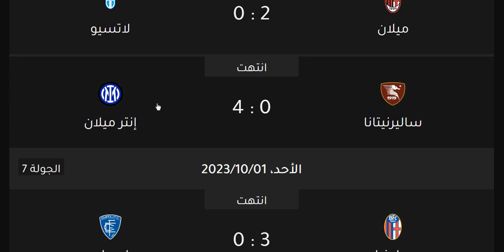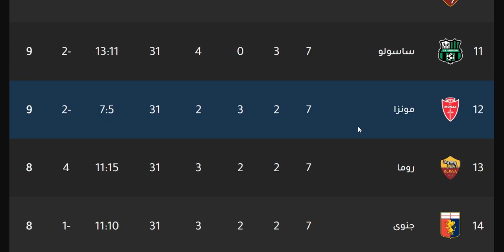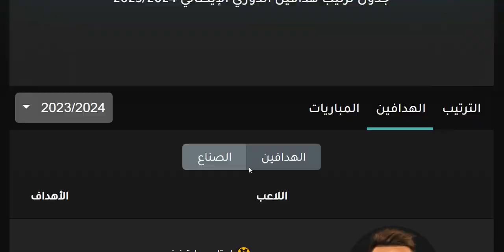ترتيب الدوري الايطالي وترتيب الهدافين الجولة 7 اليوم الاثنين 2-10-2023 - نتائج مباريات اليوم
ترتيب الدوري الايطالي وترتيب الهدافين الجولة 7 اليوم الجمعة 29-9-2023 - نتائج مباريات اليوم
ترتيب الدوري الايطالي وترتيب الهدافين الجولة 7 اليوم السبت 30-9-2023 - نتائج مباريات اليوم
ترتيب الدوري الايطالي وترتيب الهدافين الجولة 7 اليوم الاحد 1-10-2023 - نتائج مباريات اليوم

انتر ميلان
ميلان
اتالانتا
يوفنتوس
الفرق المتأهلة الي الدوري الاوروبي
نابولي
لاتسيو
الفريق المتأهل الي دوري المؤتمر الاوروبي
روما

يوفنتوس
جوفنتوس
لاتسيو
لاتزيو
إنترميلان
إنتر ميلان
انترميلان
انتر ميلان
الإنتر
الأنتر
الانتر
أتالانتا
اتالانتا
روما
نابولي
هيلاس فيرونا
بارما
ميلان
الميلان
بولونيا
ساسولو
كالياري
فيورنتينا
اودينيزي
اودينزي
أودينيزي
أودينزي
تورينو
سامبدوريا
جنوي
جنوة
جنوه
كروتوني
سبيزيا
بينفينتو
نابولي